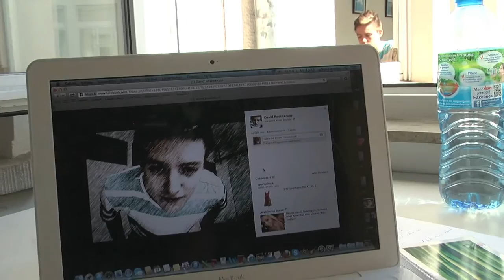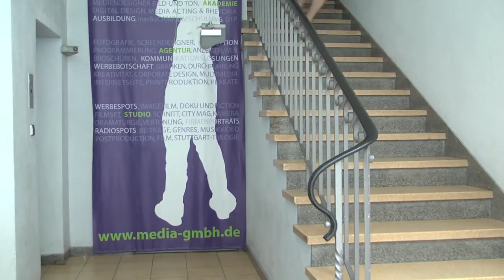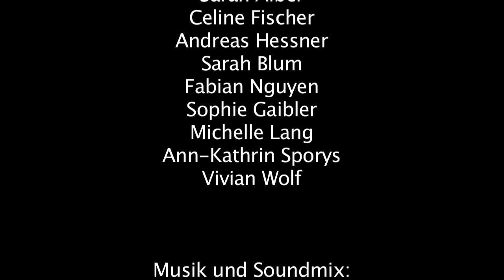Sommercamp 2013 - Liebe auf den ersten Klick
Abschlussfilm der Filmemacher des Sommercamp 2013 in der Akademie der media.